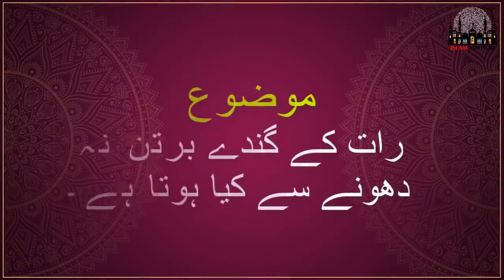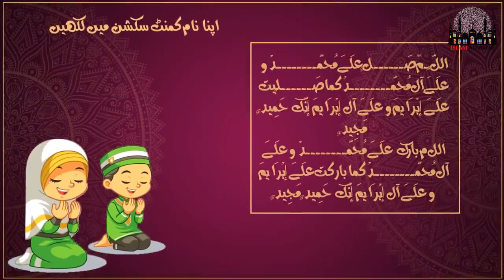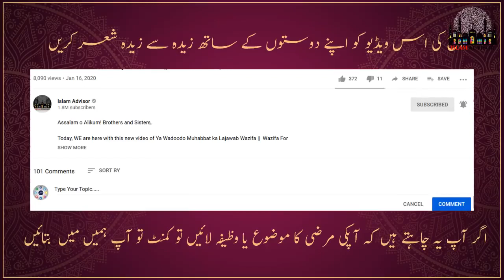Raat Ko Bartan Na Dhony K Nuqsanat || Ghar Mai Gandy Bartan Rakhny Sy Kya Hota || Hazrat Ali RA Says